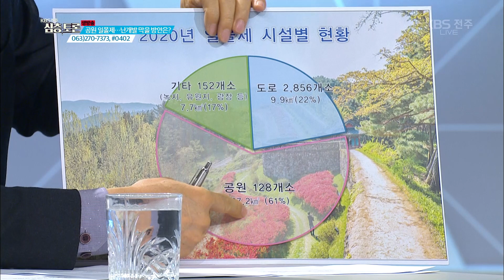[생방송 심층토론] 2018.12.19(수) 공원 일몰제... 난개발 막을 방안은?